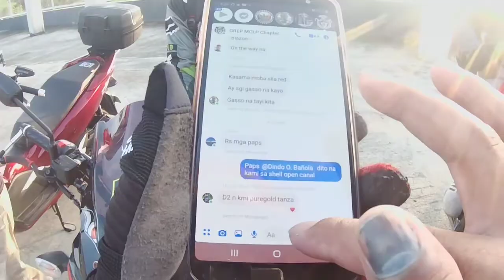Re-Upload!Part#1!Going to Meet Up Place!Saan nga ba yun???